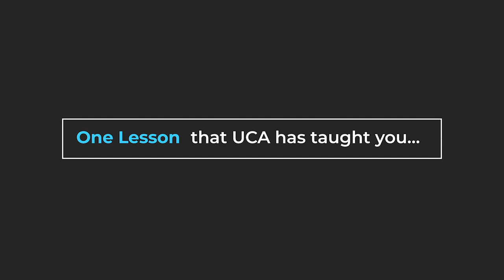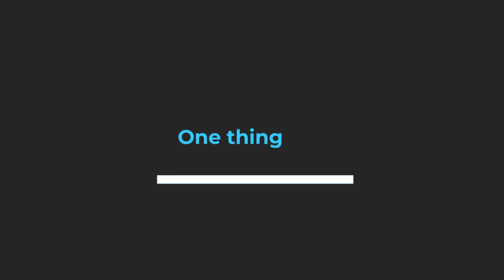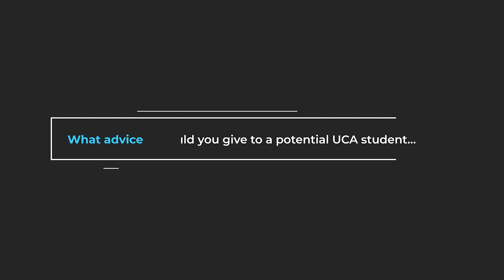Reflections from the Khorog Campus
As we prepare for UCA's First Convocation this Saturday, June 19th 2021, a look back at what UCA's first batch of students experienced from the School of Arts and Sciences programme in Khorog, Tajikistan.

Don't forget... you're invited to the convocation!